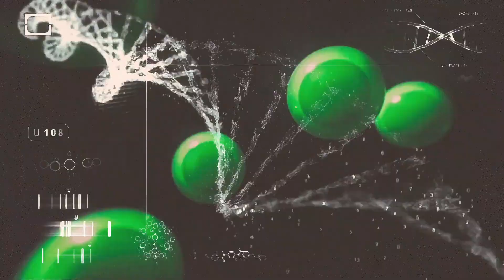We Tell Stories | Kaptor Projects Showreel